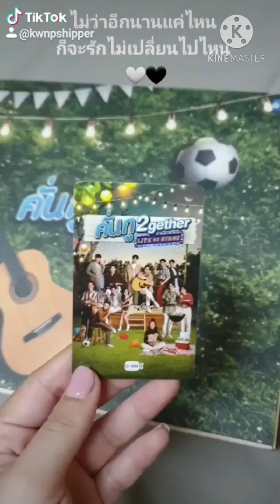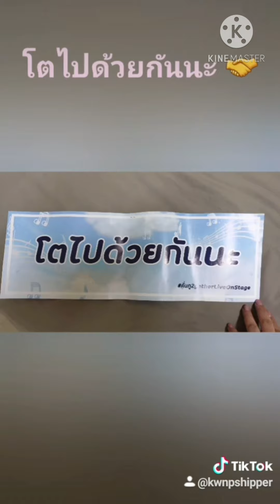KubKib-VLOG Ep.1 งานมีตคั่นกู